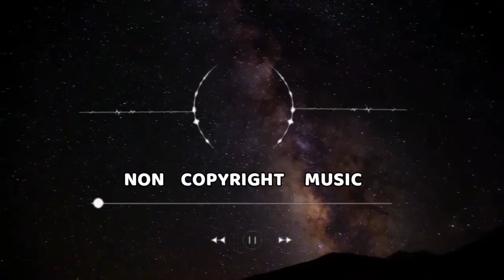Nico Staf | Snake on the Beach by ved